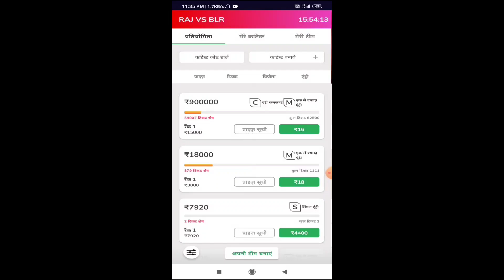IPL 2020 - Big Good News For Royal Challengers Bangalore {RCB} IPL 2020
Watch RCB Big Good News